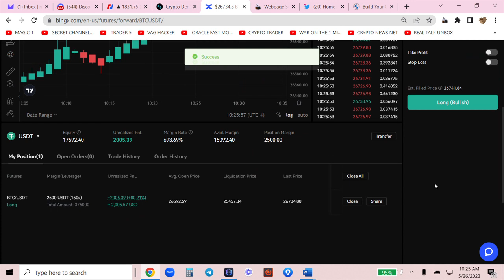CRYPTO GIG WORK 150x watch live in my discord real trading at light speed the new paradigm! bingx x